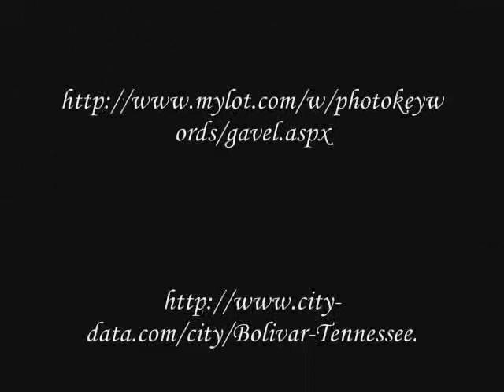CSI Knoxville Marshall T Polk